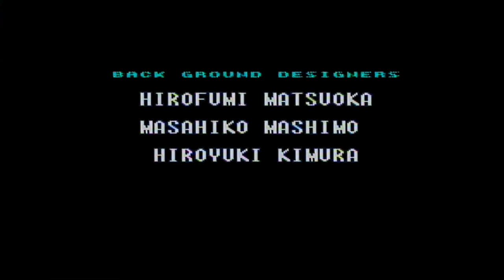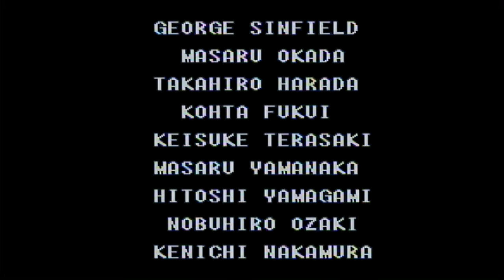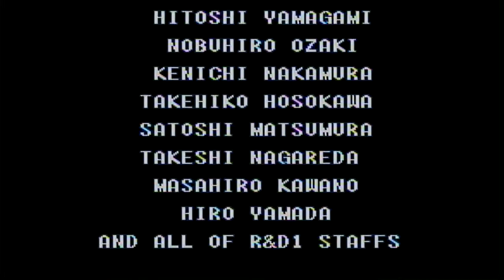Super Metroid - Kanye the Metroid Part 18 (Finale)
Here it is! The final episode. Good work Sol.

All game recordings are used from real game cartridges and discs that I own along with the original game console or a Retro Duo Portable v2.0. No emulators are used normally but if they are I own the game. Capture device used is called the Elgato Game Capture HD

-Stay Crazy